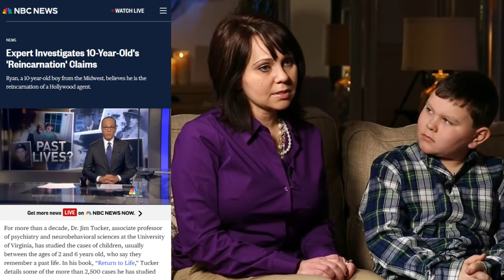Psychiatrist: How To Spot Clues Of Reincarnation | Jim Tucker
00:00:00 - Start
00:02:44 - Dr. Tucker's astonishing cases of kids who remember past lives
00:03:05 - Is reincarnation a myth or reality in today's world?
00:09:30 - How a birthmark can be a clue from a past life
00:13:53 - How to gauge if a reincarnation case is true
00:17:17 - Dr. Jim explains reincarnation from a scientific POV
00:18:55 - A kid remembers being a Hollywood celebrity
00:24:58 - Who funds Dr. Tucker's research
00:26:32 - How Dr. Jim's investigation process works
00:2:7:44 - What Dr. Tucker learned over the years of studying reincarnation cases
00:30:14 - Kid recognizes mother from a past life!
00:32:18 - How parents should handle kids who remember their past lives
00:35:11 - What are Dr. Tucker's personal thoughts on reincarnation
00:44:59 - Past life memories or Deja Vu?
00:47:23 - How is destiny connected with reincarnation?
00:48:09 - How Dr. Tucker got his first book published
00:51:30 - How new cases support reincarnation theory
00:56:06 - Why Dr. Tucker's shifted career from psychiatry to the paranormal

TO GET MORE INFORMATION about Dr. Jim Tucker check out the full show notes

NEW TO LIGHT?
Hi, I'm Light Watkins. I'm a minimalist, author, meditation teacher, podcast host, speaker, and advocate for inner happiness and taking leaps of faith. If you want to know more about me, visit my